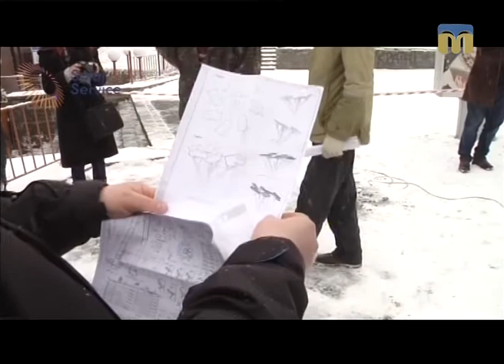Новий день. Сонячне дерево - подарунок Миколаєву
Гість студії - представник ТОВ "Solar Serviсе" Єгор Волошин.